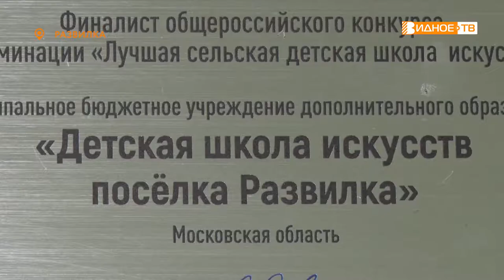СРЕДИ ЛУЧШИХ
В копилке наград Ленинского округа пополнение. Развилковская ДШИ стала финалистом и призером Всероссийского конкурса «Лучшая школа искусств».